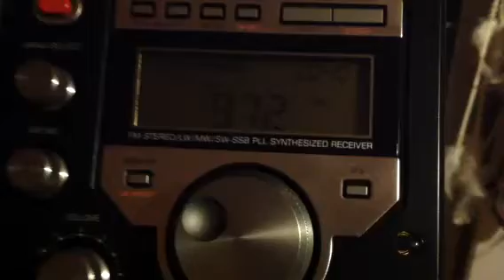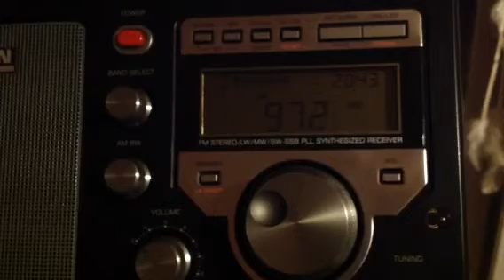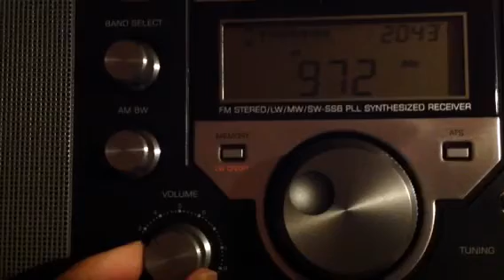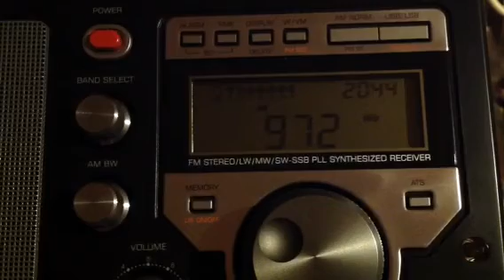KBS Seoul Korea 972 kHz received in UK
My first MWDX. Was quite pleased to copy this signal on MW 972 kHz at night.

Rx ant. Internal Ferrite ant.
Rx rig. TECSUN s-8800